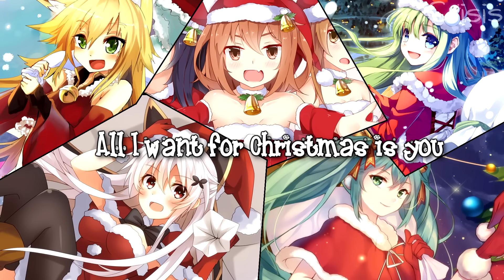Nightcore XMAS Mix [Trailer/Zen-Kun]